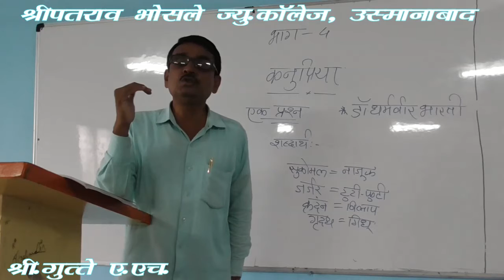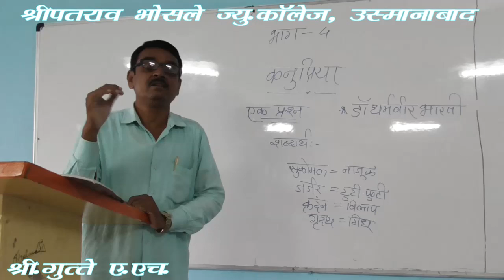कनुप्रिया भाग -४ एकप्रश्न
श्री.गुत्ते ए. एच.
१२ वी विज्ञान
हिंदी
कनुप्रिया भाग -४
एकप्रश्न